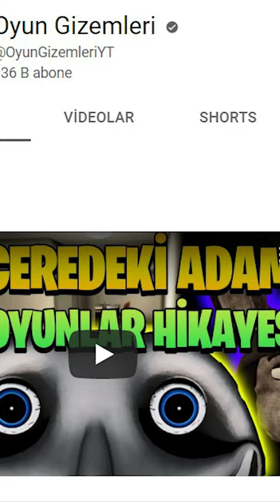PENCEREDEKİ ADAM İLK KEZ KAMERAYA YAKALANDI | The Man From The Window Gizemleri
Zed Technician 'dan yeni bir oyun. The man from the window 2 yeni oyun çıktı. İlk bölümün devamı olan bu oyun 1 dolar karşılığında alınabiliyor, satın almak isterseniz link➤